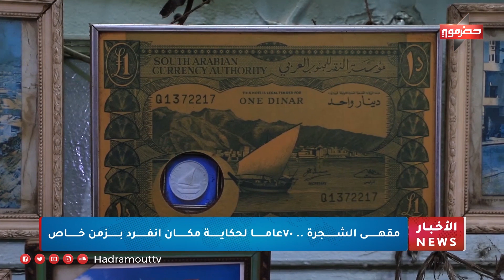مقهى الشجرة .. 70 عاماً لحكاية مكان انفرد بزمن خاص